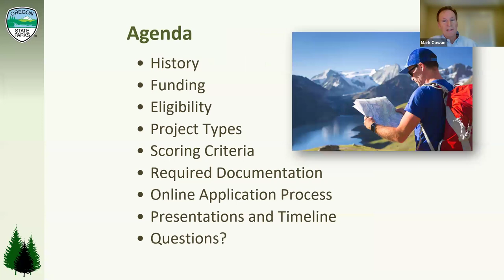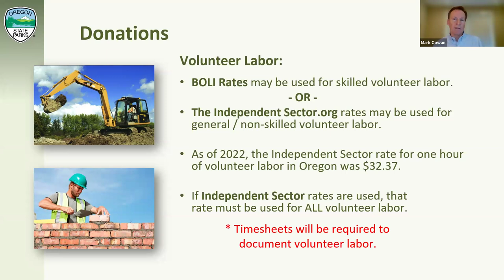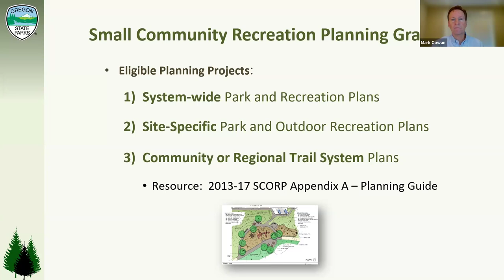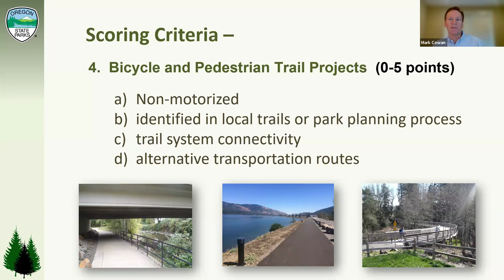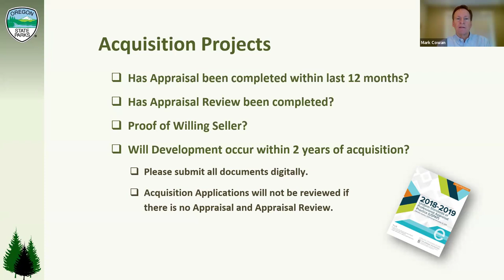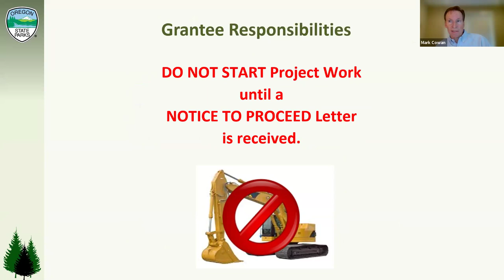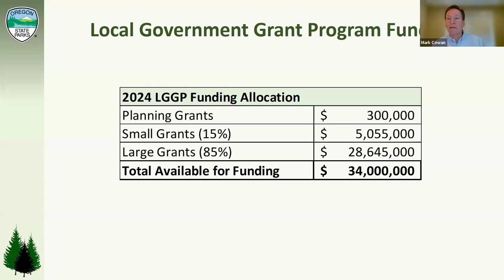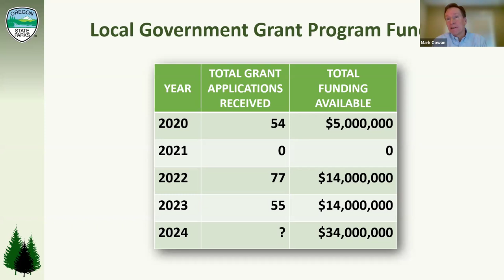2024 Local Government Grant Program Informational Webinar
Recording of the Local Government Grant Program informational webinar that took place Feb. 6, 2024.